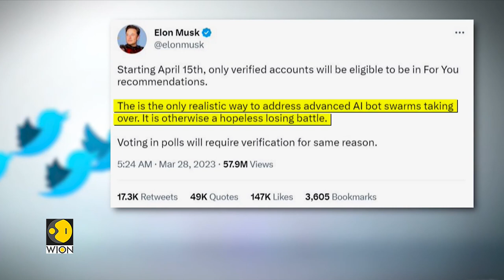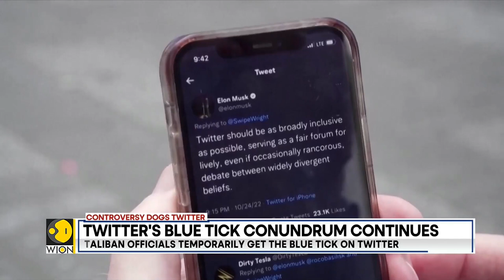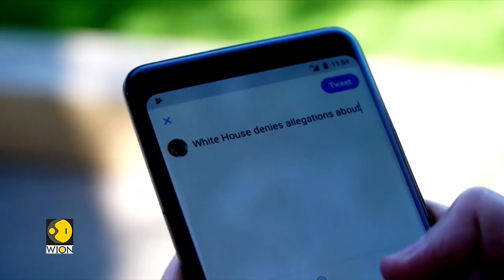Elon Musk announces Twitter blue tick shake-up | Latest English News | WION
Twitter boss Elon Musk has announced a shake-up of the social media platform's paid Twitter Blue feature. From 15 April only verified subscribers will have posts recommended to other users and be allowed to vote in polls.